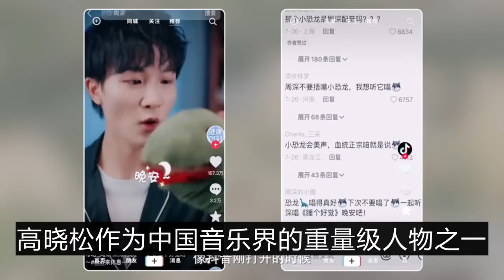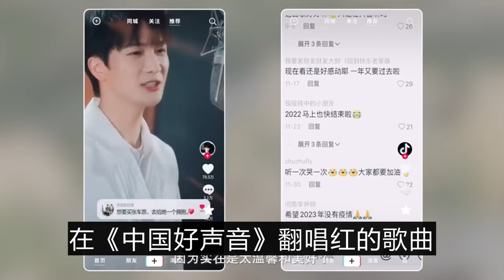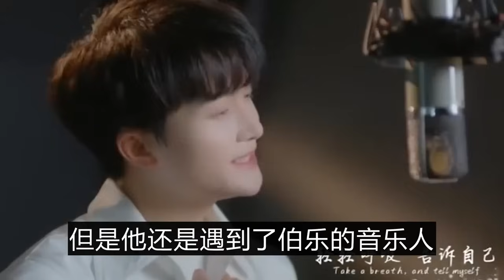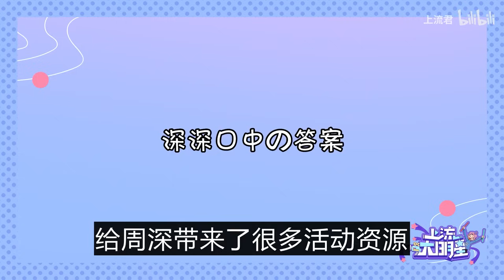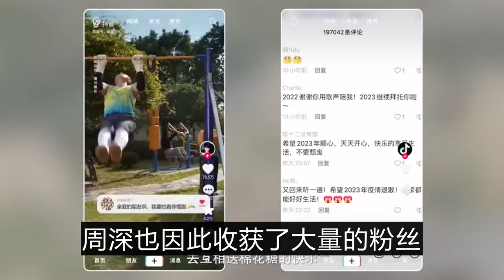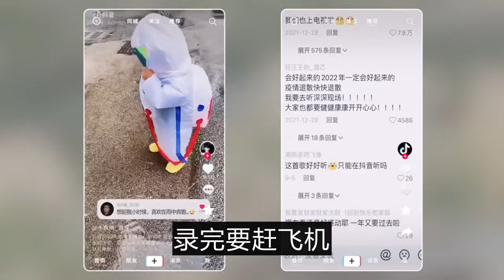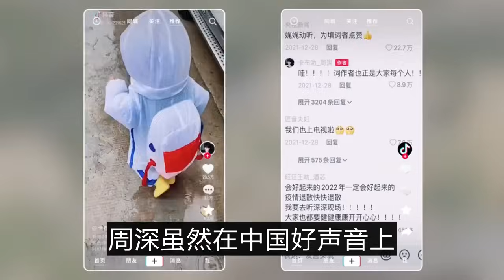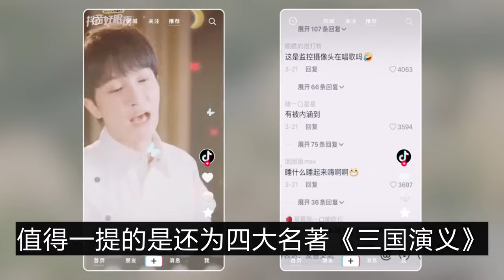周深的伯乐竟是这3位，其中两个是女性，最后一个位身份不简单，直接让周深起飞#周深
当周深还是一位年仅16岁的少年歌手周深因其出色的唱功和独特的音色在音乐界迅速走红，成功逆袭成为备受瞩目的新生代音乐才子。周深的知名音乐制作人尹约将他推荐给了著名音乐人高晓松，引发了广泛关注。
周深自幼喜爱音乐，热爱唱歌，但是在音乐道路上并没有受到太多机会和关注。然而，一次偶然的机会，他参加了中国电视台的《中国新歌声》节目，并凭借出色的演唱征服了全场观众和评委，引来一片赞许之声。他的音色深情磁性，唱功娴熟，有着非常好的发展潜力。